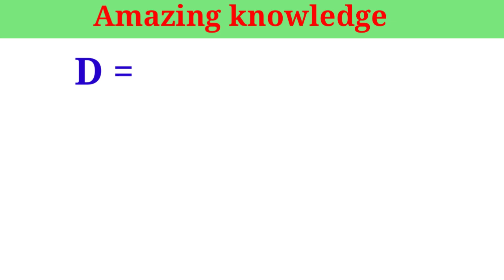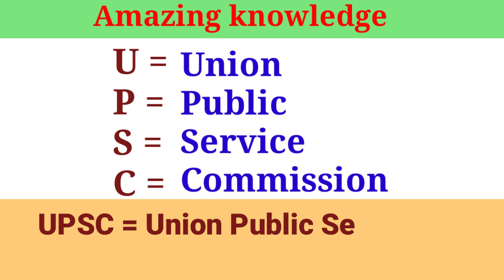Full form of IAS ICS IPS DIG DSP PSC UPSC |📚 Drishti IAS / GK and interview questions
📚✔️ Full form of IAS ICS IPS DIG DSP PSC UPSC | Drishti IAS

Comments below...